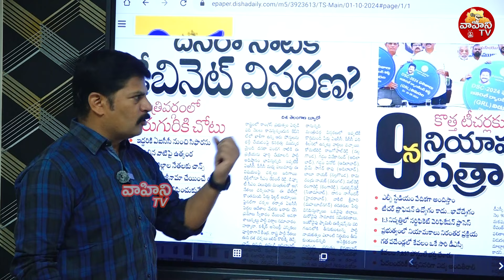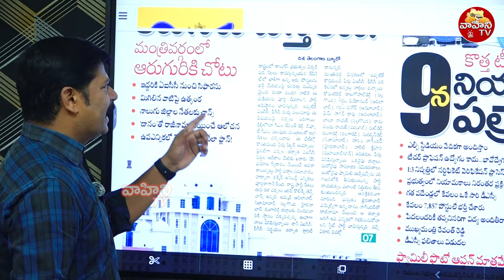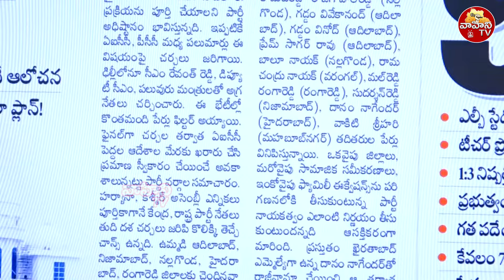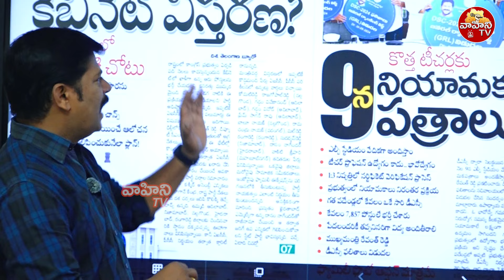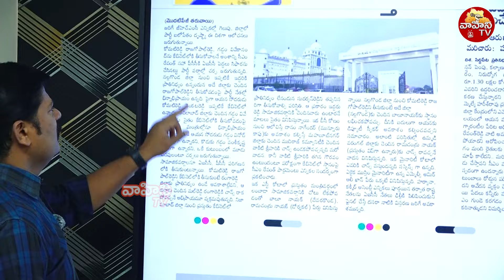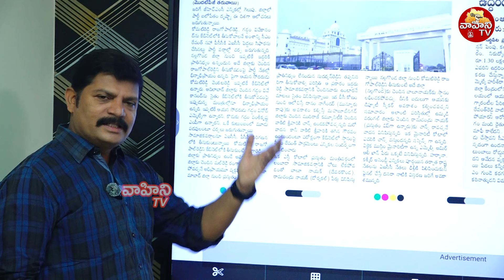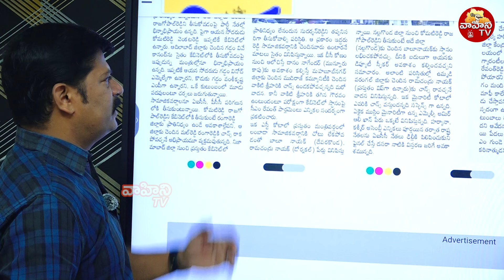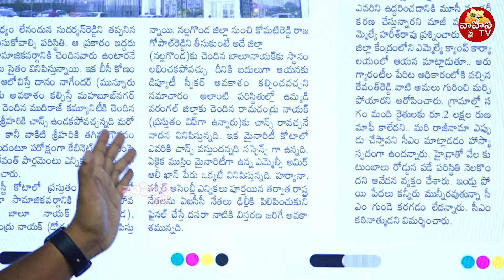తెలంగాణలో త్వరలోనే ఉపఎన్నిక..| By Elections In Khairatabad | Telangana Cabinet Expansion | Vahini Tv